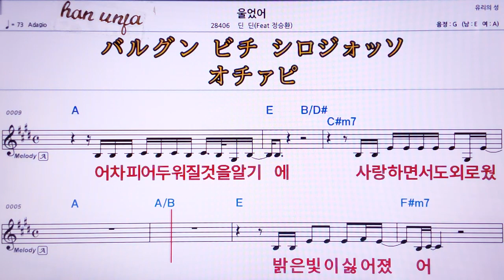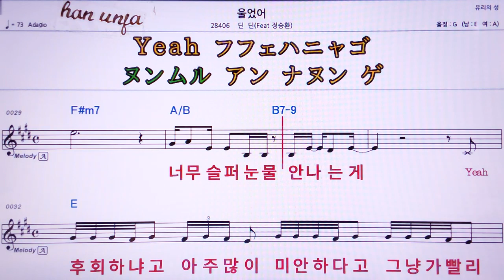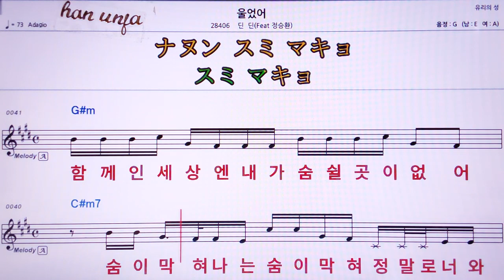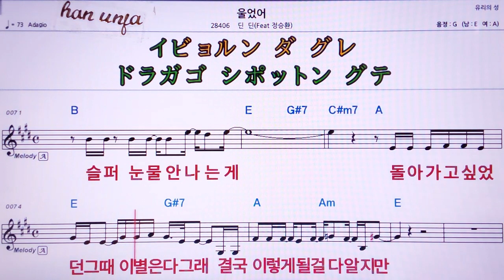💖울었어/딘딘*정승환 👍MR,유투브 노래방, 가라오케, 악보, 코드, 가사 ,Karaoke,반주